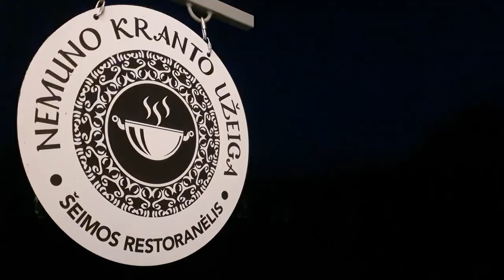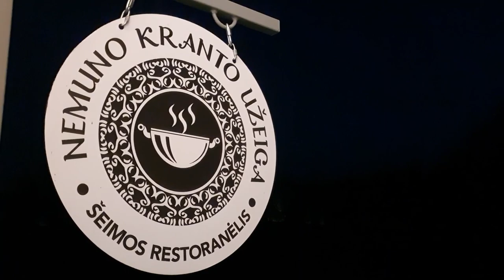Kepsnys vyniotinis Raganius - firminis Dariaus receptas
Kepsnys "Raganius" - tai tikras šventinis patiekalas, kuris tikrai nustebins jūsų svečius mistiniu grožiu ir nerealiu skoniu! Darius neseniai tarptautiniame plovo čempionate užėmė prizinę vietą! O šiandien su mūsų kanalo žiūrovais pasidalino savo firminiu šventinio patiekalo receptu.
Mažame miestelyje Nemunaitis ant Nemuno upės kranto, Darius įkūrė šeimos restoraną, kuriame jis ir jo žmona dirba tik pagal užsakymus. Šiame šeimos restorane galima paragauti išskirtinio skonio patiekalų!
Šis šefo receptas patiks daugeliui grilio mėgėjų! Šį patiekalą galima išsikepti ir orkaitėje. Jeigu ruošiatės šventei, tai šis patiekalas kaip tik jums.
Gero apetito!

Kepsnio vyniotinio Raganius receptas:

Jautienos 50% ir kiaulienos 50% faršas 1,3kg
Į faršą įdedame:
petražolės, krapai, čili pipiras, svogūnų laiškai
svogūnas 1vnt
druska, malti pipirai, kuminas, kalendra
Sumaišome ir padedame į šaldytuvą.

Kepsnio įdaras:
špinatai 100g
virtas kiaušinis 3vnt
šampinjonai 150g
kietas sūris 2 saujos
Jelopenas 2-3vnt
krapai
svogūnų laiškai
Šoninė šalto rūkymo juostelėmis 600g

Garnyras:
Bulvės 1kg
Paprika 2vnt
Cukinija 1vnt
Kopūstas kininis 1vnt
Sviestas 50g
Augalinis aliejus 50ml
Druska

Padažas:
Svogūnas 1vnt
Šampinjonai 150g
Cezario padažas
Grietinėlė
Kietas sūris 1 sauja
Česnakas 4-5 skiltelės
Krapai